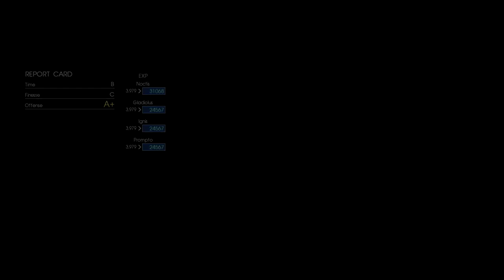Final Fantasy XV OST Rulers of Yore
Video showing one of the new boss battles found in the Royal Edition of FFXV, played on PC obby. Track plays for both the Fierce and The Rogue (with variation only on the intro/outros).

FINAL FANTASY XV, the FINAL FANTASY XV logo, FINAL FANTASY, SQUARE ENIX and the SQUARE ENIX logo are trademarks or registered trademarks of Square Enix Holdings Co., Ltd.